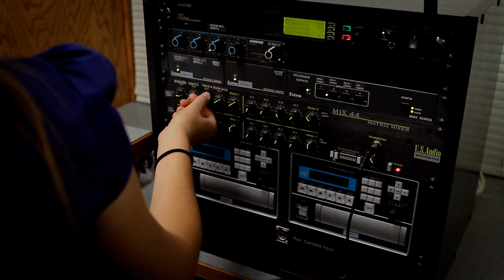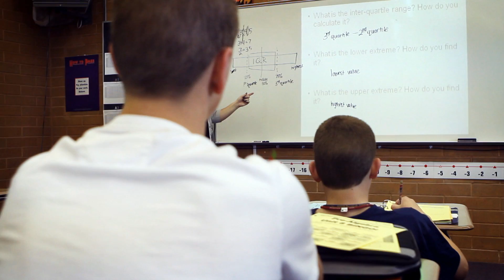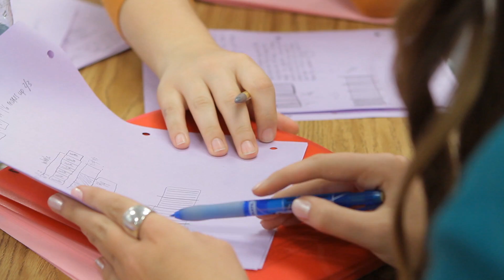BYU Mathematics Education Grad Student Betsy Zwahlen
Betsy Zwahlen's experience as a grad student at BYU's College of Physical and Mathematical sciences.